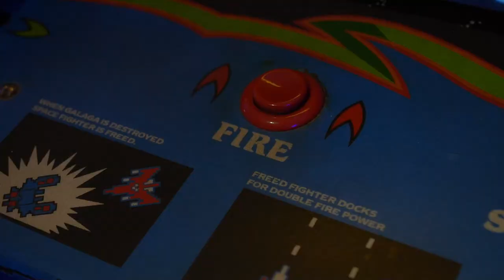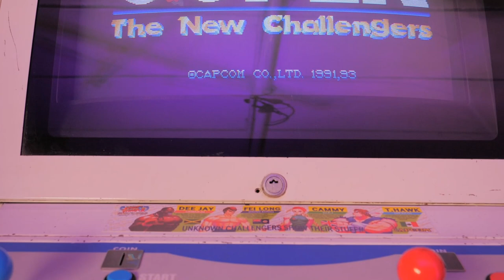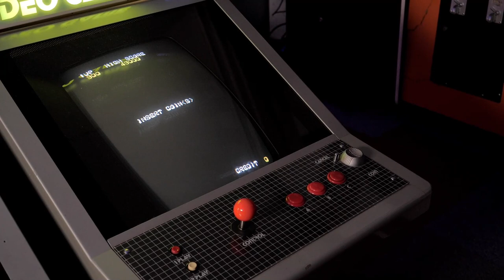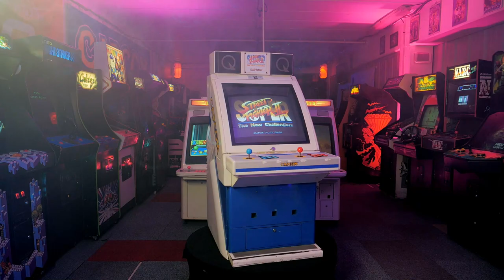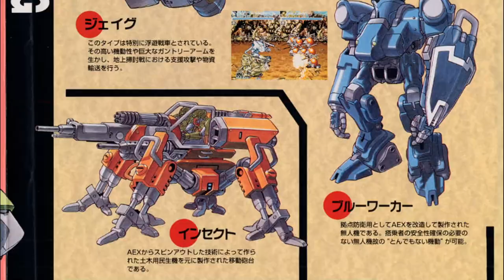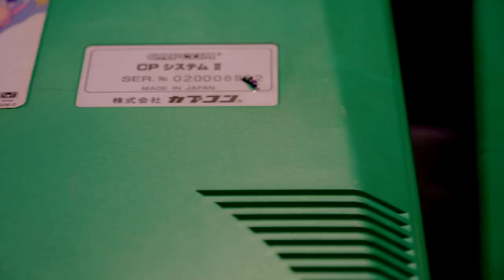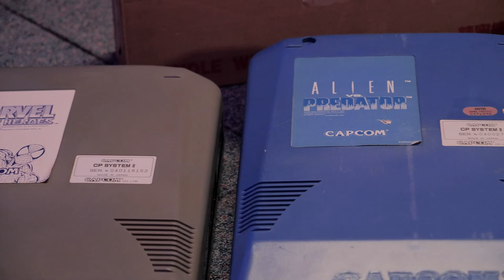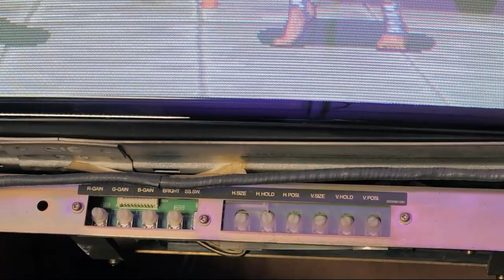L'étrange borne Q Grand Am 25 et l'ère CPS2 de CAPCOM – COIN OP LEGACY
L’équipe de COIN OP LEGACY retrouve et restaure le patrimoine arcade mondial. Dans cet épisode, on rappelle que ce n'est pas parce qu'une borne est générique qu'elle en est banale pour autant. Nouvelle preuve avec cette Q25 de Capcom.